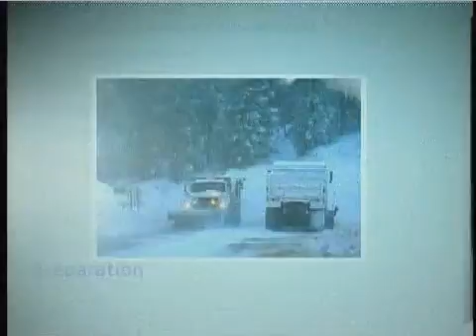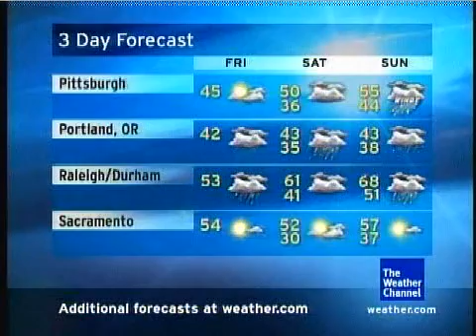TWC Oops x2 - HD Local on SD Plus Tape Goof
While I was up, TWC was messing around with its STARS. I caught this video around 4 am, showing the HD Local on the 8's on the SD channel. Then, about 20 seconds in, the forecast cuts to tape of the forecast re-air weekdays. Then, to finish it out, the regular satellite LF comes back.

The HD Local Forecast was on with the IntelliSTAR LDL at the bottom for sometime, but my DVR was not working until the tail end. (So don't ask for it; I don't have it).

By the way, I left the commercials in to prove that the video was NOT edited. I didn't slice Rich and Sharon in or take the HD and put it in there; this was the raw feed.